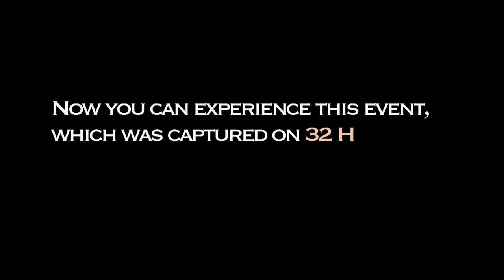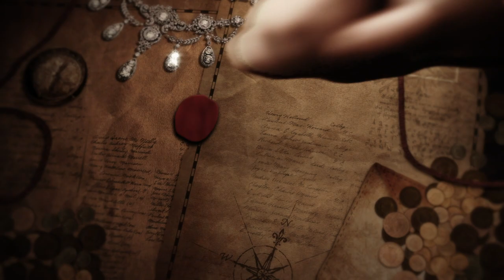AC/DC - Live At River Plate Trailer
Live At River Plate Trailer